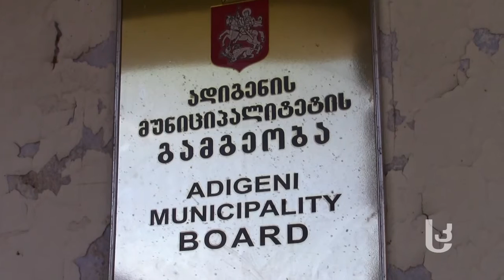sknews.ge. უკმაყოფილება იჯარეთში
იჯარეთში სტიქიით დაზარალებული მოსახლეობისთვის გამოყოფილი პროდუქტის განაწილებას ხმაური მოჰყვა. სოფელში მცხოვრებლები ადგილობრივი თვითმმართველობის წარმომადგენლებს დაუპირისპირდნენ. იჯარეთელები აცხადებენ, რომ სტიქიამ ყველა თანაბრად დააზარალა, თუმცა კომპენსაციით მიღებული პროდუქტი არათანაბრად განაწილდა.